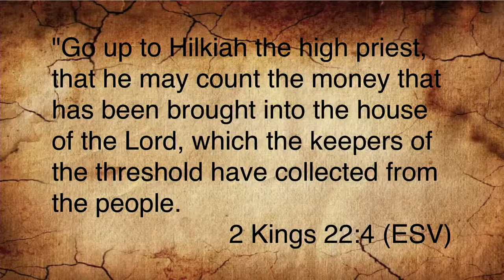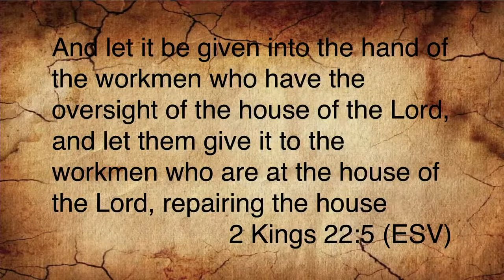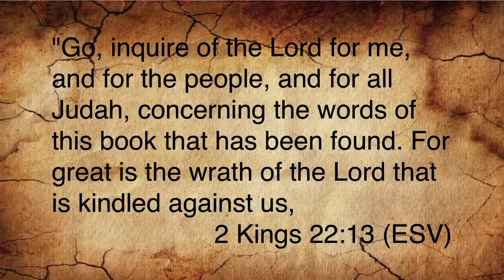Bergen Park Church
Bergen Park Church, live broadcast from Bergen Park Church